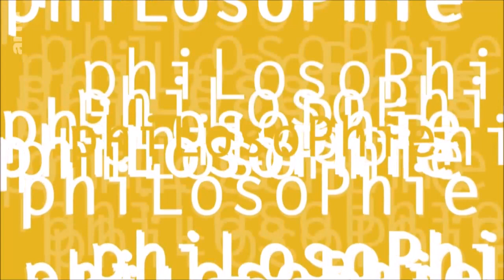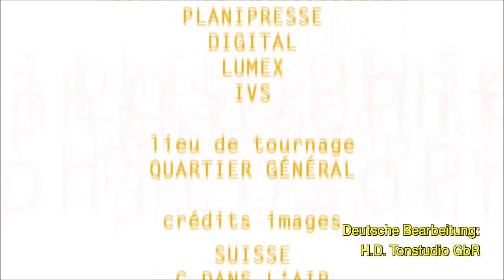Philosophie - Volksinitiative - Ja oder Nein?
Welchen Sinn haben Volksinitiativen? Bei einem Referendum, wie es in Frankreich meist verstanden wird, haben die Bürger die Wahl zwischen zwei Optionen – „Ja“ und „Nein“. Anders bei Volksinitiativen: Hier können die Bürger eigene Vorschläge unterbreiten. Die französische Gelbwestenbewegung fordert unter anderem die Einführung einer solchen Form der direkten Demokratie.
Gibt sich eine direkt vom Volk gewählte Regierung mehr Mühe, dem Willen der Bürger zu entsprechen? Oder wird sie ständig mit falschen Versprechungen um die Gunst des Volkes werben, und darüber das Allgemeinwohl vergessen? Wie kann man die partizipative Demokratie attraktiv machen, ohne dass Meinungsumfragen zur lästigen Routine werden?
Etienne Chouard ist politischer Aktivist und Blogger. Er lehrt Wirtschaft und Recht an einem Fachgymnasium und machte 2005 mit einem Blogartikel auf sich aufmerksam, in dem er dafür plädierte, beim Referendum über die EU-Verfassung mit „Nein“ zu stimmen. Seither zählt er zu den Meinungsmachern im Internet und in der französischen linken Szene.
Ingrid Levavasseur gehört zu den ersten Anhängern und bekanntesten Wortführern der französischen Gelbwesten-Bewegung. Sie hatte die Idee zu einer „Gelbwesten“-Liste für die Europawahl, verzichtete dann aber auf eine Kandidatur.